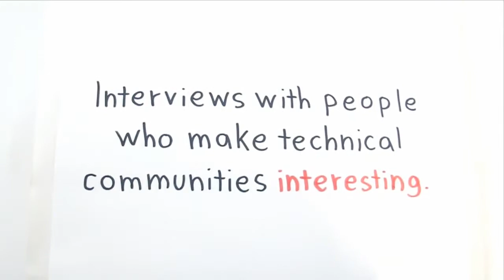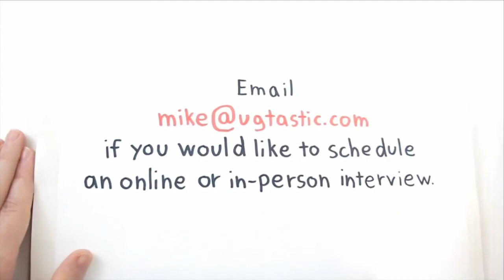Interview with Angelique Martin